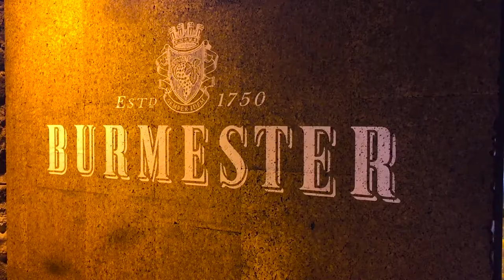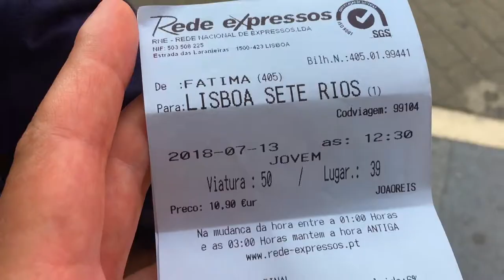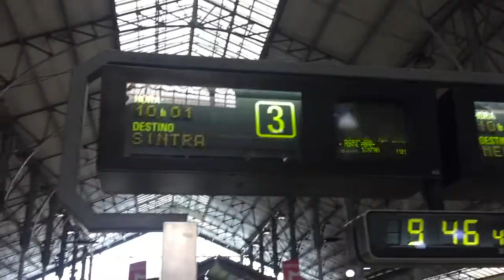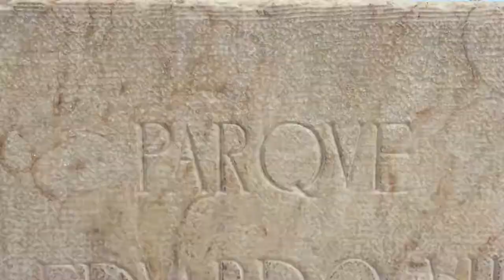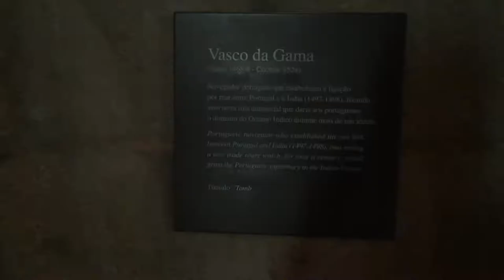Portugalia - (Porto, Fatima, Lizbona, Sintra, Cascais) 07.2018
Zdjęcia: Anna Książek, Adam Wolniewicz
Montaż: Anna Książek, Adam Wolniewicz
Muzyka: Pablo Martins - Drogas (Acústico)